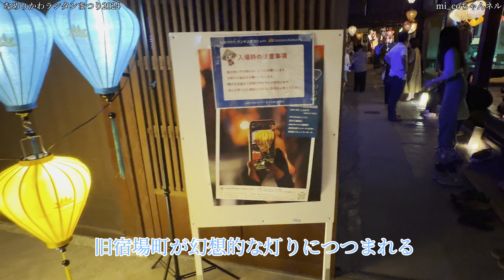【幻想的な灯りの世界へ】なめりかわランタンまつり2024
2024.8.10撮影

※2023年より、「ベトナム・ランタンまつりinなめりかわ」から、「なめりかわランタンまつり」に名称が変わりました。
 夏の夜に、旧宮崎酒造周辺に500個の色鮮やかなランタンが飾られ、情緒あふれる幻想的な灯りに包まれる祭りです。
 この祭りは、旧宿場町の瀬羽町の街並みが、ランタン祭りで有名な、ベトナムの世界遺産の港町ホイアンに似ていることがきっかけで平成22年から始まりました。年々、ベトナム人関係者や来場者も増え、国際交流の場となっています。
 会場では、米麺フォー、揚げ春巻き、小豆のチェー等のベトナム料理や、地元滑川のソウルフード「どんどん焼き」等のグルメ屋台やベトナム雑貨ショップが並びます。
 ベトナムの民族衣装「アオザイ」の試着体験やファッションショー、ベトナム民族音楽コンサート等があり、日本の風情ある街並みとベトナムの文化が混じり合ったイベントです。

開催期間
8月10日(土曜日)
8月11日(日曜日)
両日13:00ー21：00
会場
○旧宮崎酒造周辺(施設入場料:1,000円 ※高校生以下無料)
・中滑川複合施設 メリカ
・高木久雄商店(施設入場料:500円)
・廣野家
・瀬羽町通り(12:30-歩行者天国)
・西地区コミュニティーセンター
アクセス
あいの風とやま鉄道滑川駅から徒歩20分
富山地方鉄道中滑川駅から徒歩5分
駐車場
有
主催
なめりかわランタンまつり実行委員会
電話:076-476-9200(滑川市観光協会)